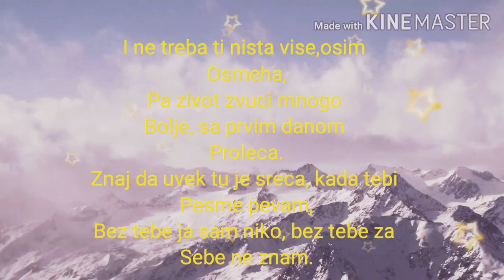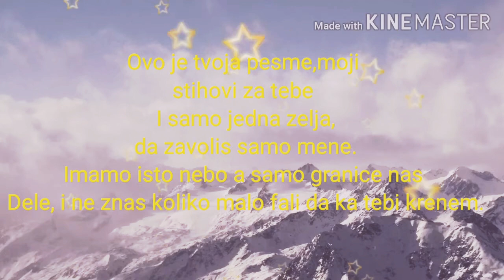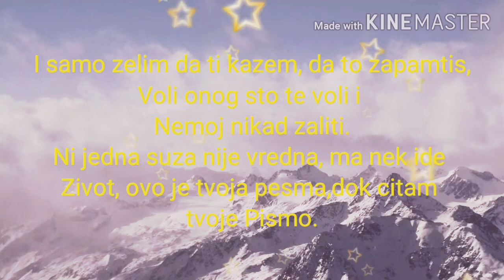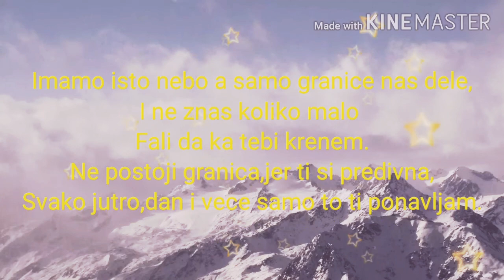Prvim danom proleca St.annss..St...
tekst / lurycs pesma prvim danom proleca